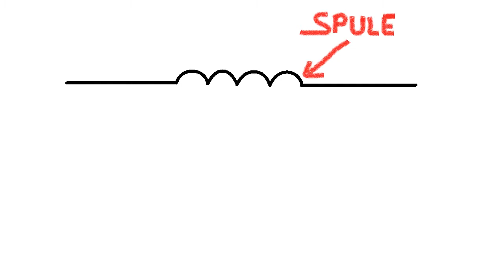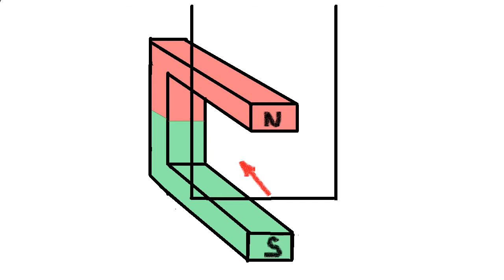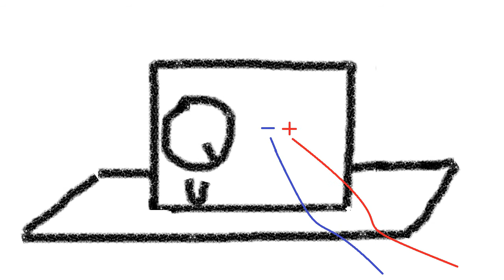27. Das Elihu-Thomson-Experiment und die elektromagnetische Induktion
Beim Elihu-Thomson-Experiment wird ein Metallring durch Induktion so beschleunigt, dass er abhebt. Warum dies?

Mit freundlicher Unterstützung von Univ.-Prof. Dr. Gernot Pottlacher, TU Graz